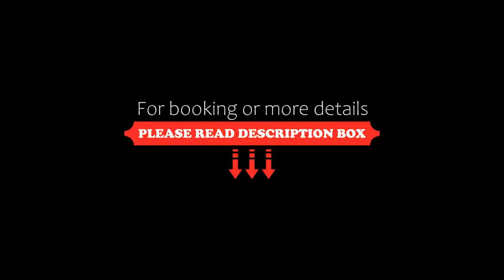Crown & Mitre Hotel, Carlisle, United Kingdom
About Property:
You're eligible for a Genius discount at Crown & Mitre Hotel! To save at this property, all you have to do is sign in.
The Crown and Mitre Hotel is located in the centre of Carlisle city centre, with shops and local historic attraction such as Carlisle Cathedral and Castle just 2 minutes' walk from the hotel.
The Crown and Mitre retains its Edwardian-style traits throughout the property, including the rooms.
The on-site restaurant has a...
Property Type: Hotel
Address: 4 English St, Carlisle, CA3 8HZ, United Kingdom
Searching For
1. Crown & Mitre Hotel - Carlisle - United Kingdom
2. Crown & Mitre Hotel - Carlisle - United Kingdom Address
3. Crown & Mitre Hotel - Carlisle - United Kingdom Rooms
4. Crown & Mitre Hotel - Carlisle - United Kingdom Amenities
5. Crown & Mitre Hotel - Carlisle - United Kingdom Offers and Deals
Audio Credit:
Track Title: Reasons To Hope
Artist: Reed Mathis